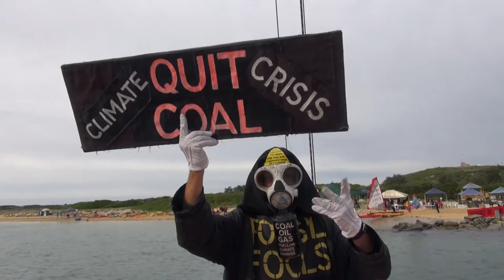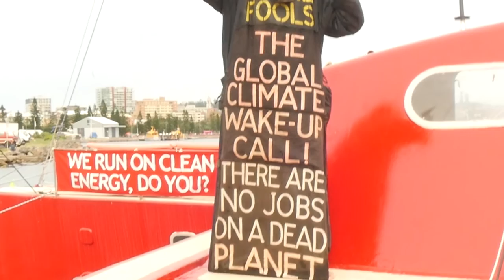Ash Grunwald Hammer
Ash Grunwald performs Hammer with Rob Hirst on drums
on board Gaia Dream along with  Bunna Lawrie, Benny Zable, the Climate Angels and 100's of Kayaks and 2000+ people on the beach
who turned up to say no to Fossil fuel

Cast Net Productions 2016